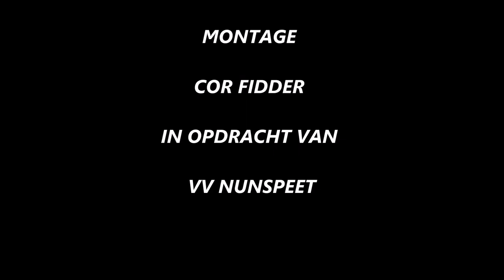KHC-Nunspeet 19 oktober 2019